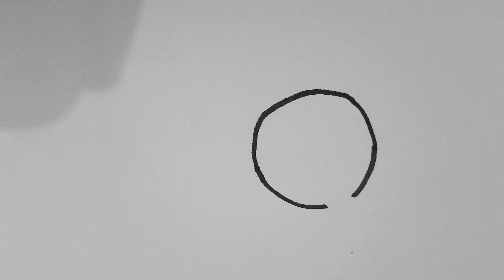How to draw PRINCESS STUFF || PRINCESS STUFF DRAWING FOR KIDS || Creative kids corner